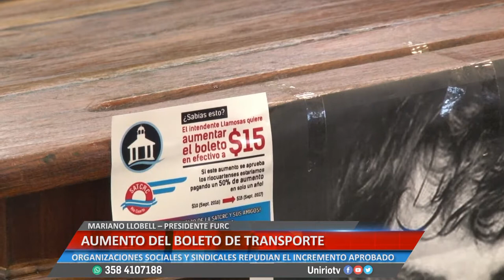AUMENTO DEL BOLETO DE TRANSPORTE - MARIANO LLOBELL – PRESIDENTE FURC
ORGANIZACIONES SOCIALES Y SINDICALES REPUDIAN EL INCREMENTO APROBADO
Facebook.com/uniriotv
Twitter.com/uniriotv